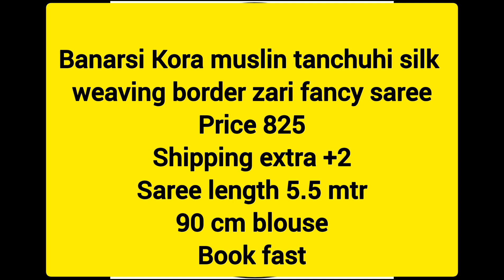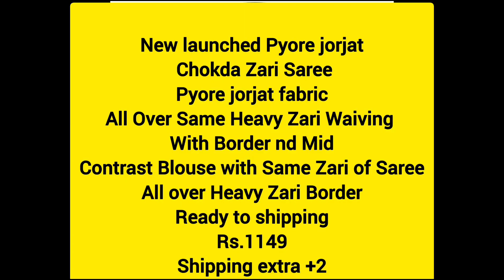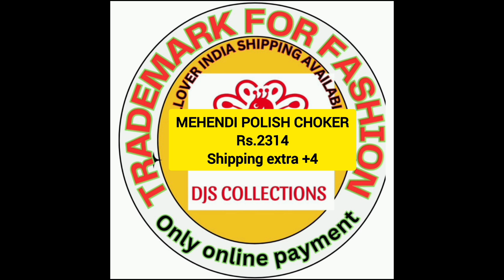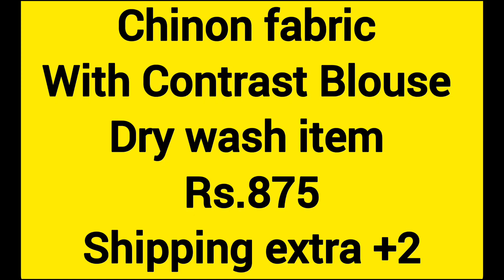NEW COLLECTIONS OF ZAARA JEWELLERY & SAREES/BOOK YOUR ORDERS THROUGH WTSAPP/ ALLOVER INDIA 🚢 AVAIL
NEW COLLECTIONS OF ZAARA JEWELLERY & SAREES/BOOK YOUR ORDERS THROUGH WTSAPP/ ALLOVER INDIA 🚢 AVAILABLE

Wtsapp group link 👇
For book an order

Read description 👇

Banarsi Kora muslin tanchuhi silk
weaving border zari fancy saree
Price 825
Shipping extra +2
Saree length 5.5 mtr
90 cm blouse
Book fast

New launched
Pyore Russian Dola Silk Fabric
All Over Same Heavy Zari Waiving With Border nd Mid
Contrast Heavy Nylon Zari Blouse
Jaipuri Single colour in all over saree
All over Heavy zari Border
Ready to shipping
Rs. 1100
Shipping extra +2
Full stock Ready

New launched Pyore jorjat
 Chokda Zari Saree
Pyore jorjat fabric
All Over Same Heavy Zari Waiving
With Border nd Mid
Contrast Blouse with Same Zari of Saree
Ready to shipping
Rs.1149
Shipping extra +2

New launching dola zari rich pallu
Original product
pure dola zari rich pallu fabric with beautiful  zari all over Saree
 Superhit jaipuri dying colors
 contrast paipan all over saree
contrast blouse
REDY TO DISPATCH

Rs..950
shipping extra +2
Full stock available
Book fast

Chinon fabric
With Contrast Blouse
Dry wash item
Rs.875
Shipping extra +2

Hi friends 😊

    ఈ చానల్లో కలెక్షన్స్ కనుక పర్చేస్ చేసుకోవాలనుకుంటే చానల్ అబౌట్ లో వాట్సాప్ గ్రూప్ లింక్ అనేది ఉంటుంది, అది క్లిక్ చేసి గ్రూపులో జాయిన్ అవ్వండి, వాట్సప్ అబౌట్ లో అడ్మిన్ నెంబర్ అనేది ఉంటుంది అది క్లిక్ చేసి దానిలో మీరు స్క్రీన్ షాట్ సెండ్ చేసి మీరు ఆర్డర్ బుక్ చేసుకోవచ్చన్నమాట.

    చాలామంది గ్రూపులో జాయిన్ అయ్యి అడ్మిన్ నెంబర్ అనేది తెలియట్లేదు కాబట్టి నేను ఆ సౌలభ్యాన్ని ఇచ్చాను ఇది కేవలం ఆర్డర్ బుక్ చేసుకోవడం మాత్రంకి యూస్ చేయండి. వినియోగించుకునే వాళ్లకు మాత్రమే ఇది మన గ్రూప్ అనేది ఆర్డర్స్ బుక్ చేసుకోవడానికి మాత్రమే.

    మనకి వీడియోలో సిఓడి ఉందా లేదా ఆన్లైన్ పేమెంట్ అనేది ఏదైతే అది మెన్షన్ చేసామో దాని అలానే పర్చేస్ చేసుకోవాల్సి ఉంటుంది. మనకి క్యాట్ లాక్ లో ఏ ప్రైస్ అయితే మెన్షన్ చేశామో అదే ప్రైస్ కి మీరు బుక్ చేసుకోవాల్సి ఉంటుంది బేరాలు(bargains) ఏమీ ఉండవండి. ఎందుకంటే నేను సప్లైయర్ కి బుక్ చేస్తాను అంటే నేను రీసైలర్ అని నా దగ్గర ఎలాంటి స్టాక్ ఉండదు. ఓన్లీ క్యాట్ లాక్ కానీ ప్రైస్ వస్తుంది అది నేను మీకు యూట్యూబ్ అనేది షేర్ చేస్తారన్నమాట.

    మీరు ఒకసారి డి జె ఎస్ కలెక్షన్స్ అఫీషియల్ ఆర్డర్ చేస్తే సూర్ గా మీకు డెలివరీ అవుతాయి మంచి మంచి కలెక్షన్స్ మంచి సప్లయర్స్ నుంచి నేను వాళ్లకి ఆర్డర్ చేస్తున్నాను. నేను పూర్చేజ్ చేస్తున్నాను కాబట్టి నేను ఇంత ధైర్యంగా నేను చానల్లో మెన్షన్ చేయడానికి అవకాశం ఉంటుందన్నమాట.

    ఆన్లైన్లో పర్చేస్ చేసే వాళ్ళు ఈ అవకాశాన్ని వినియోగించుకొని నాకు త్రోడ్ పడాల్సిందిగా కోరుకుంటున్నాను.

    మీరు సపోర్ట్ చేస్తేనే నేను ఛానల్ లో మంచి మంచి కలెక్షన్స్ అనేది అప్లోడ్ చేయటానికి అవకాశం ఉంటుంది. మీరు చూడటానికి అవకాశం ఉంటుంది. పర్చేసి చేసుకోవాలి అనుకుంటే కనుక పర్చేసి చేసుకోవడానికి కూడా అవకాశం ఉంటుందన్నమాట.

    మనకి ఛానల్ నుండి ఏ ఇన్కమ్ రాదండి మనకి ఓన్లీ 100 డాలర్స్ వస్తేనే మనకి ఇన్కమ్ వస్తుంది. ఇది ఓన్లీ ఒక అవగాహన కోసం ఆర్డర్ చేసుకోవాలంటే ఒక సాలభ్యం కల్పించడం కోసం మాత్రమే, ఈ అవకాశాననేది ఏర్పాటు చేశాను. మీ డి జె ఎస్ మాధవి 😊

    నా చానల్లో అప్లోడ్ చేసే కలెక్షన్స్ అన్ని మ్యాగ్జిమమ్ ఆల్ ఓవర్ ఇండియా మొత్తము షిప్పింగ్ అవైలబుల్ గా ఉందండి. మన భారతదేశంలో ఉన్న వాళ్ళందరూ ఈ కలెక్షన్స్ గనక మీ వద్దకు చేరితే కనక ఆర్డర్ చేసుకోవాలనుకుంటే కనుక నా వాట్సాప్ గ్రూప్లో జాయిన్ అయ్యి అడ్మిన్ నెంబర్ కి మీకు కావాల్సిన కలెక్షన్ అనేది అడగండి. అది నా  వీడియో  లో అప్లోడ్ చేసిన కలెక్షన్స్ ఈ మాత్రమే అడగండి.

      ఆర్డర్ చేసిన కలెక్షన్ మీకు డెలివరీ అయిన తర్వాత 360 డిగ్రీలలో వీడియో అని తీయాల్సి ఉంటుంది. తర్వాత మాకు ఫీడ్బ్యాక్ అనేది తెలియజేయాల్సి ఉంటుంది. ఎందుకంటే మేము బుక్ చేస్తాం కానీ ప్రోడక్ట్ ఎలా ఉంటుంది, ఏంటి అనేది మాకు తెలియదు క్యాట్ లాక్ లో మనకి ఇచ్చిన ఇన్ఫర్మేషన్ ప్రకారం ఆ క్యాట్ లాక్ లో మనం చూసిన దాని ప్రకారమే మేము వీడియోలో మెన్షన్ చేస్తాము.

     మీరు పర్చేస్ చేసిన తర్వాత కలెక్షన్స్ మీకు నచ్చినట్లయితే కనుక ఫ్రెండ్స్ ఫ్యామిలీ నెంబర్స్ కి షేర్ చేసి నా ఛానల్ ని సపోర్ట్ చేయండి. ఇంకా కొంచెం ప్రోత్సాహాన్ని ఇంట్లో ఉండి వర్క్ చేసే ఉమెన్ సపోర్ట్ చేస్తారని కోరుకుంటున్నాను.

                                                          ఇట్లు,

                                                 డి జె ఎస్ మాధవి.